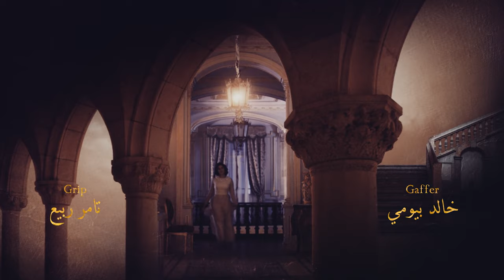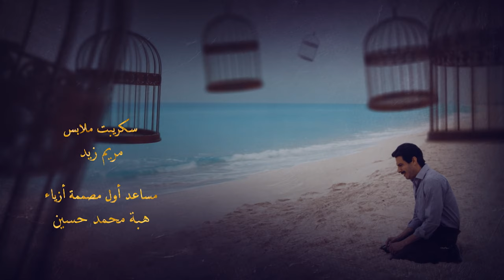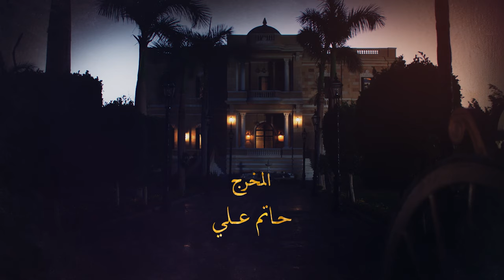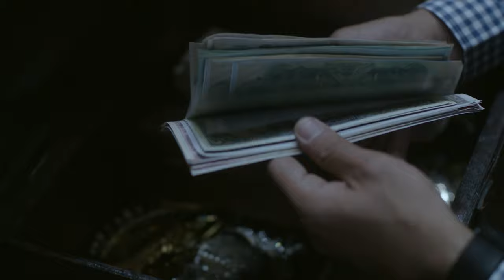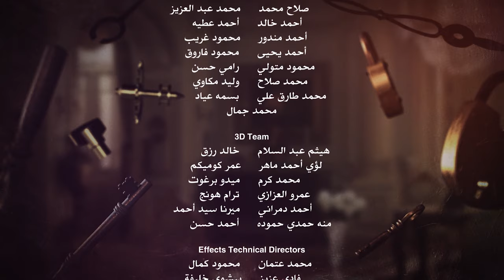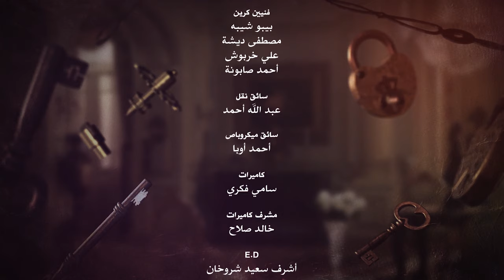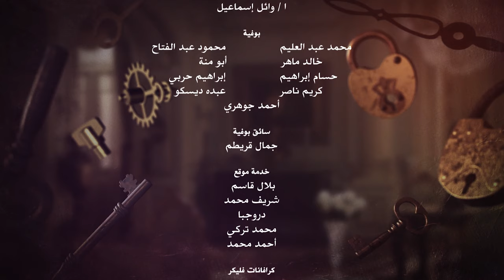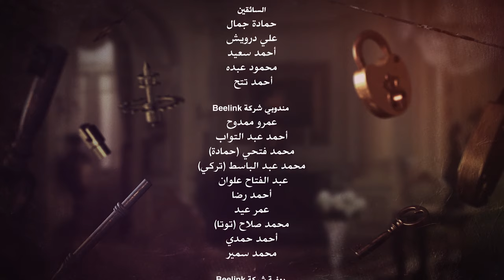Aho Da Elly Sar أهو ده اللي صار Aho Da Elli Saar (Once upon a time) _ Episode 22